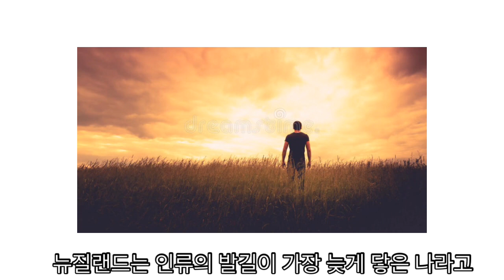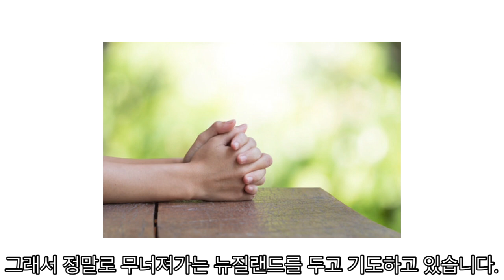제 9회 하나 선교대회 엑스포 공모전 영상(1)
참가작 : 대니얼

새벽 기도회      (주일~금) 오전 05:30
수요 예배                     (수) 오후 07:30
금요전도학교              (금) 오후 09:00
1부 예배                      주일 오전 09:00
2부 예배                      주일 오전 11:00
오후 예배                    주일 오후 04:00

1st Service (SUN)                                               09:00 am
2nd Service (SUN)                                              11:00 am